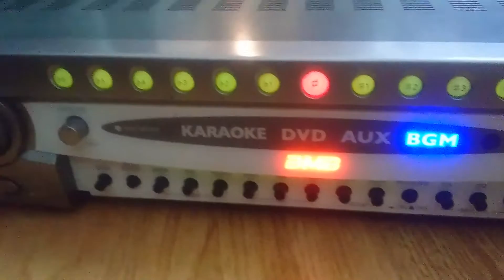Amply Karaoke Bmb 300 - 0941.891.914 Hhavietnam.com